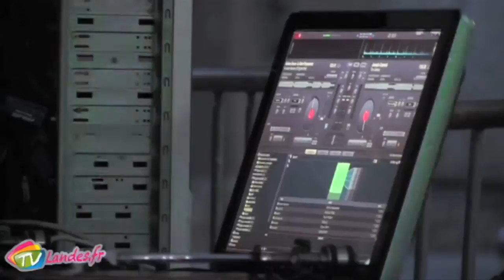Fête de la musique à St Vincent de Tyrosse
Dans notre dernier journal vous avez découvert la fête de la musique de Pôle Sud. Aujourd'hui place à la fête qui s'est déroulée en soirée à Saint Vincent de Tyrosse.
27 juin 2014